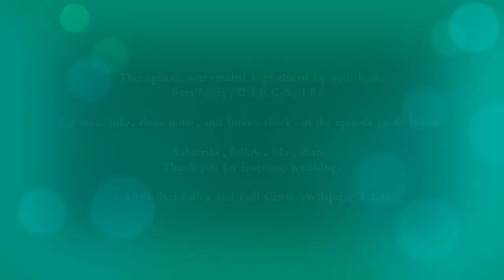Ep 117| Featuring: Dr. Tara Perry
This episode features our guest, Dr Tara Perry - a clinical hypnotherapist and doctor of acupuncture who specializes in Core Trauma Transformation.

TOPICS COVERED:
- Her story from suffocating in the film industry to finding therapeutic work as her calling, to help people heal via many modalities
- Being a learn-aholic and how she's grown her toolbox
- Expansion
- How trauma and shame affects the body
- Deleting and re-writing your computer brain
- The opposite of fear is love
- Changing your default settings, the interpretation of your trauma, and the conditioning it left you with
- Why she loves having hybrids of modalities and following the science to design her own Core Trauma Transformation
- Why it's important to be still and quiet to go into the hurt and pain to release it
- Find resonance with your practitioners and teachers
- How to create safety inside unpleasant feelings
- Why you don't have to feel limited
- What obstacles people have in finding help because they are afraid of looking inside
- Customizations for each client
- The DELUGE of info that's available out there and why a lot is harmful, contradictory, or just not right for you/How to sort through it
- Find truth by looking at the fruits
- Root/Branch theory and why it's important to find the origins of suffering

GUEST RESOURCE RECOMMENDATIONS:
1. Uplevel your life, the people you are around, and what you listen to
2. Nutrition, clean water, exercise
3. Meditation
4. Cold therapy
5. Don't overwhelm yourself with all the available info

Trauma Survivorhood is hosted by Sara Miley, CTRC-A, IFS - an IFS-informed certified trauma recovery coach with her own private practice called Full Circle Wellspring LLC.

For all past episodes, check out the Trauma Survivorhood’s podcast home